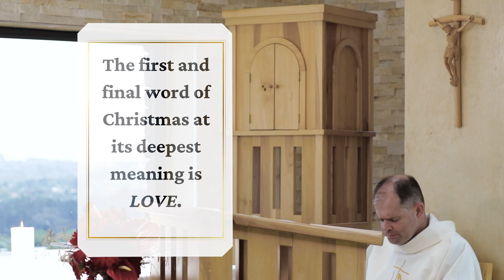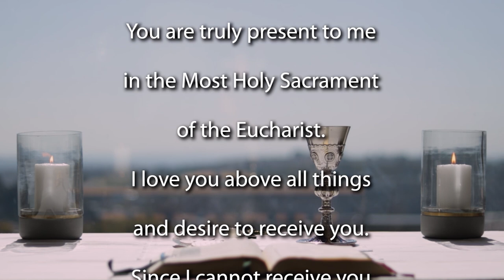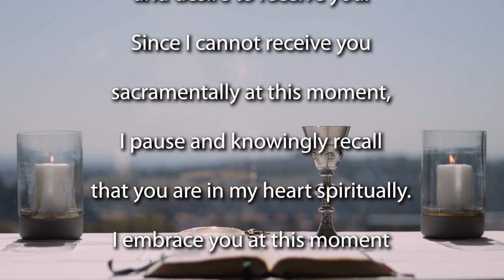Christmas 2022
Join the Jesuit Institute South Africa and Fr Russell Pollitt SJ to celebrate Christmas Mass - year A.

       • Psalm 98:1-6
       • Second Reading Hebrews 1:1-6
       • Acclamation Quote
       • Gospel  John1:1-18